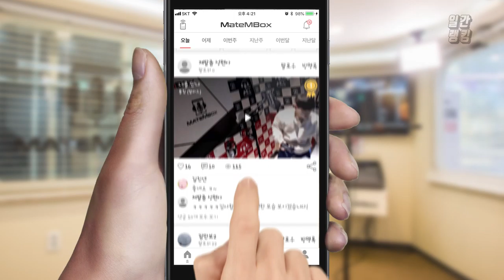메이트엠박스 일간 랭킹 TOP4 2019년 12월 12일 [Daily Ranking]